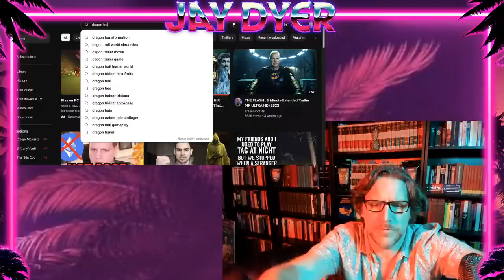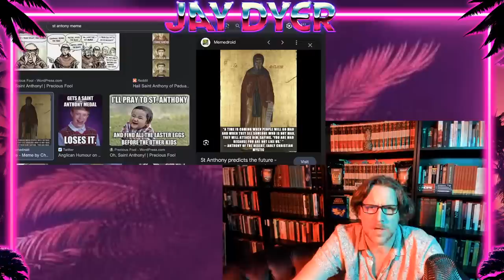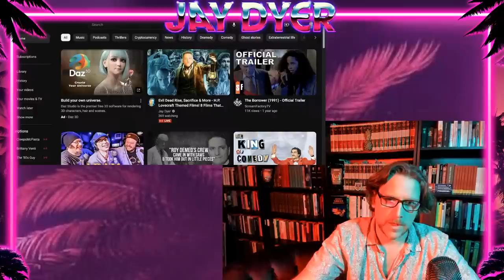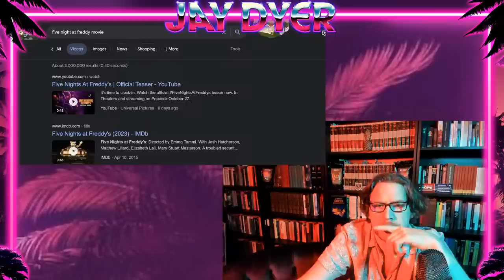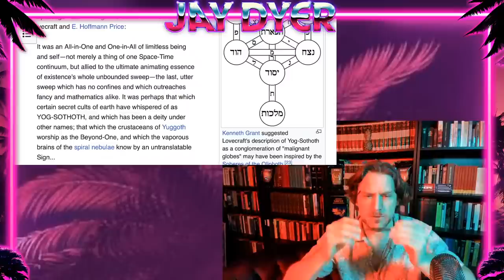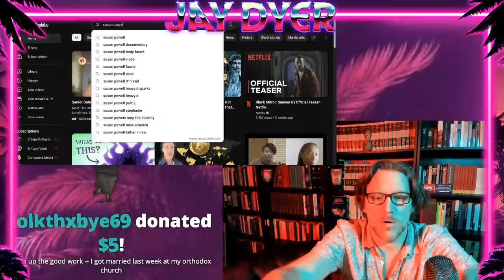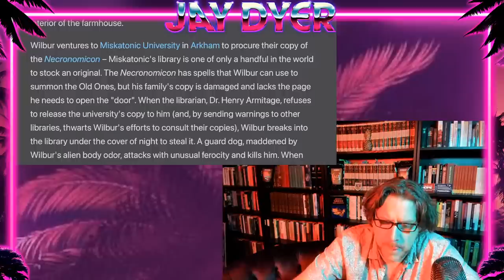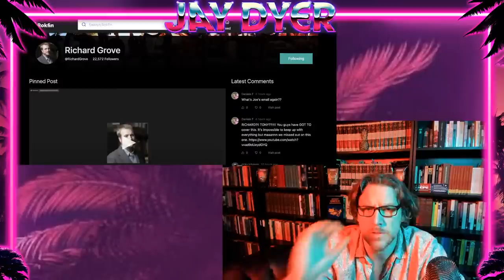H.P. Lovecraft Themed Films! Evil Dead Rise, Necronomicon & More - 8 Films That Will Break Your Mind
Jay and Jamie cover 8 or so HP Lovecraft themed films that break through to the other side - the dark side.  Lovecraft films and others inspired by them are unique in Hollywood and independent arenas, and even our favorite Nic Cage emblazoned one of the most famous titles.  Enjoy!

Next up on our live tour is Los Angeles - July 6 with @jamiekennedycomedy !! 5 hours of shenanigans with Kennedy as headliner!

Big Live Event in Nashville June 3-4 before my Cali event!